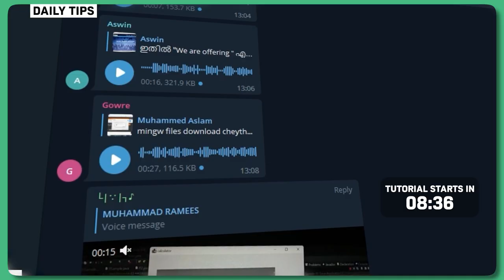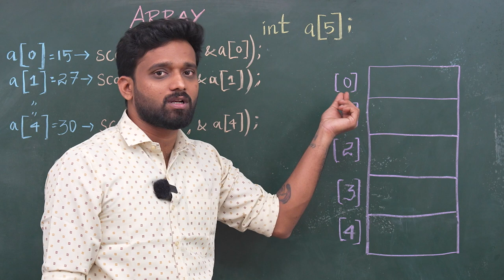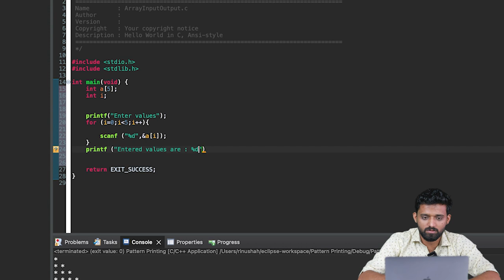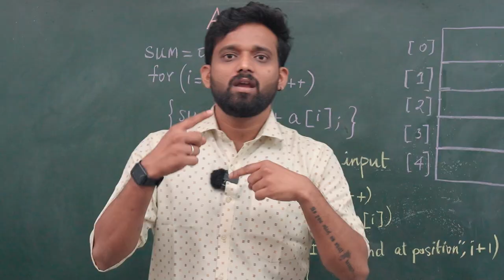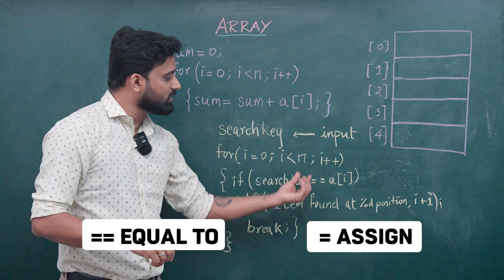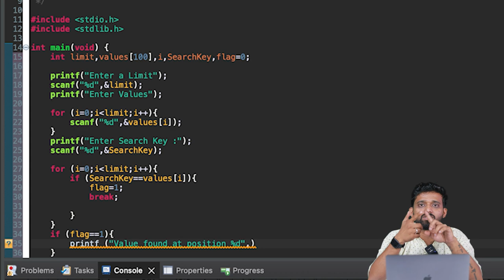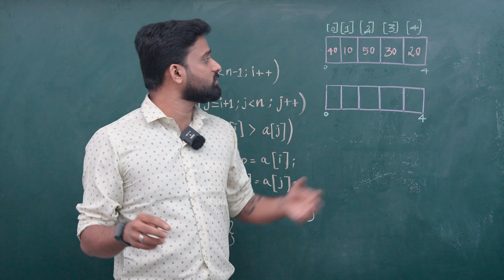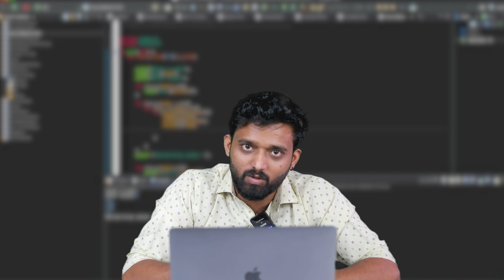Part 5 | Array and Array Operations | C Programming Tamil Tutorial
This video is part five video of the series and today we will be discussing the general aspects of programming such as ARRAY and ARRAY OPERATIONS in c programming.

100K Coding Challenge is a series of 10 programming tutorial videos in Tamil. It is an initiative by Team Brototype to teach programming in the simplest possible manner across Tamil Nadu and it is completely FREE of cost.

Timecode
0:00 title
0:21 Daily tips
9:45 Winners announcement
10:13 Tutorial starts
22:07 Array program 01
34:34 Sum of 5 numbers using array
41:04 program 02 Sum of 5 numbers using array
48:22 search explanation
54:20 Program 02
1:06:19 sorting
1:16:50 Sorting program

About us:

Brototype is more than just a YouTube channel. We are Kerala's Top community for aspiring techies looking to learn coding and land their dream IT jobs. Our YouTube channels provide free programming tutorials and tech videos in regional languages.

We also have a 7-month offline training program called 'Brocamp', where students from any educational background can learn coding in an office environment and pay the fee after placement. We have helped 600+ students get high-paying IT jobs. As a result, we are now focusing on Tamil to reach a wider audience and help more people improve their lives.